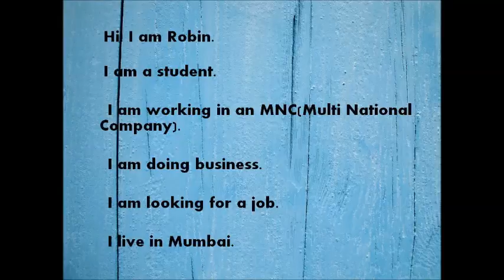Daily English Conversation